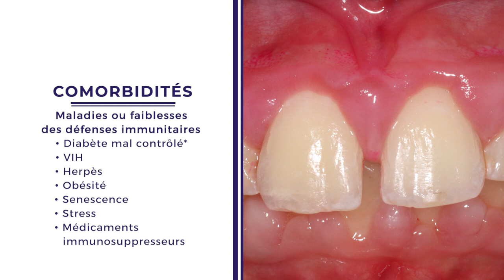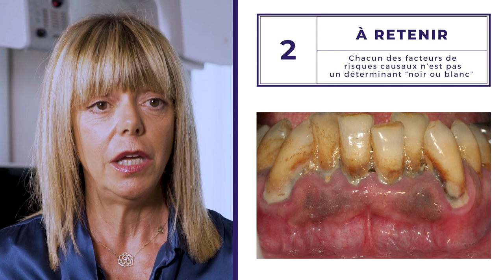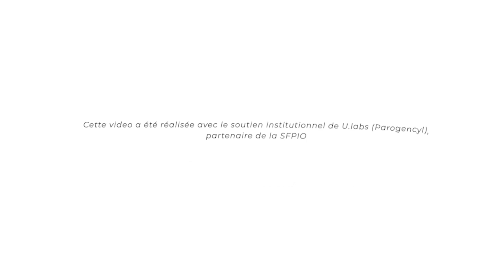📽️ LES TUTOS PARO #3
Épisode #03 - Les facteurs de risque des gingivites et des parodontites

Découvrez le nouvel épisode de notre série "Les Tutos Paro" avec Virginie Monnet-Corti 👩🏼‍⚕️
Dans cette nouvelle vidéo elle vous explique tous les facteurs de risque qui accrue la progression de la parodontite 😬

Cette vidéo a été réalisée avec le soutien institutionnel de U.labs (Parogencyl), partenaire de la SFPIO - Société Française de Parodontologie et d'Implantologie Orale.

📱 Suivez-nous !

📽️ PARO TUTORIALS #3

Episode #03 - Risk factors for gingivitis and periodontitis

Discover the new episode of our "Paro Tutorials" series with Virginie Monnet-Corti 👩🏼‍⚕️
In this new video she explains all the risk factors that increase the progression of periodontitis 😬

This video was produced with the institutional support of U.labs (Parogencyl), a partner of SFPIO - Société Française de Parodontologie et d'Implantologie Orale.